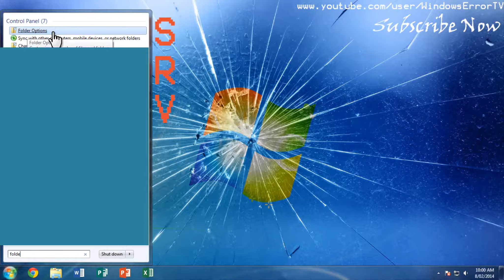how to View hidden files and folders in windows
want to view hidden files on your computer , here is how